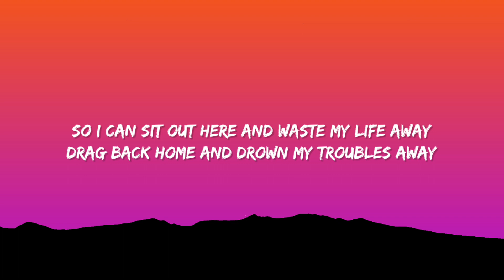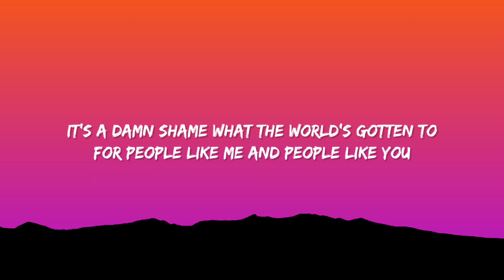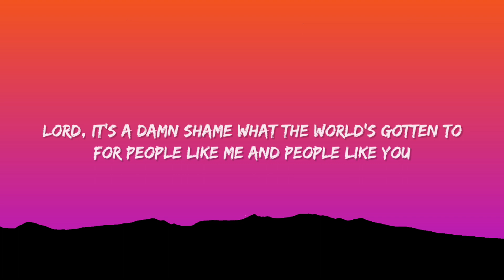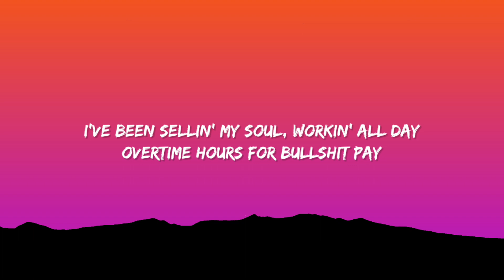Oliver Anthony - Rich Men North of Richmond (Lyrics)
Tyler Childers, Jason aldean, try that in a small town, Drayton Farley, Nolan Taylor, Oliver Anthony, zack bryan, radiowv, Appalachia, Appalachian music, bluegrass, country music, the voice, blue collar song, freedom, colter wall, blues, West Virginia, guitar,